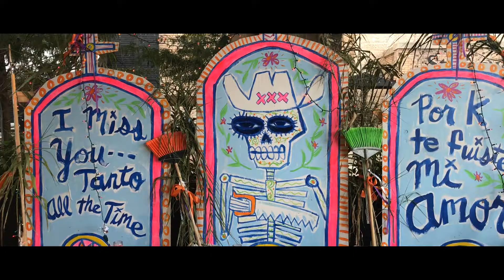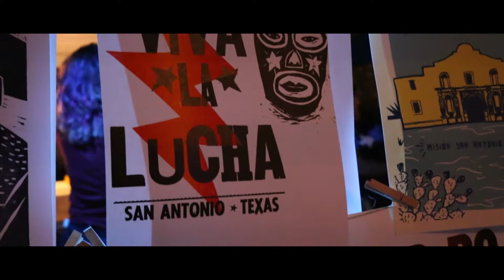Dia De Los Muertos At The Historic Pearl